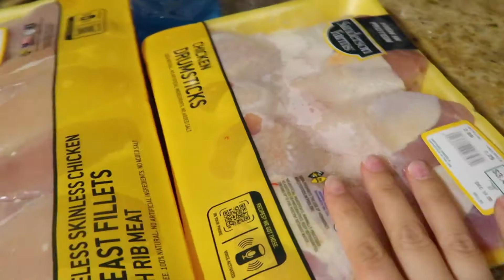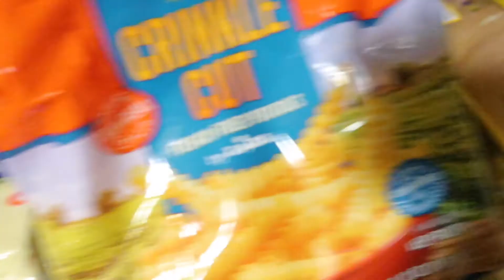VLOGMAS DAY 4|DUNKIN GINGERBREAD LATTE, GROCERY SHOPPING, BATH AND BODY MINI HAUL